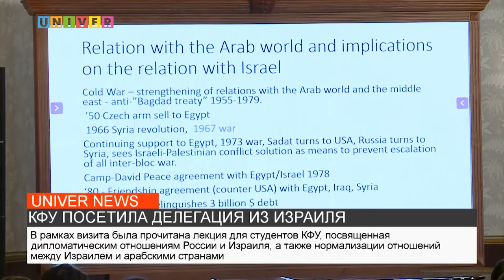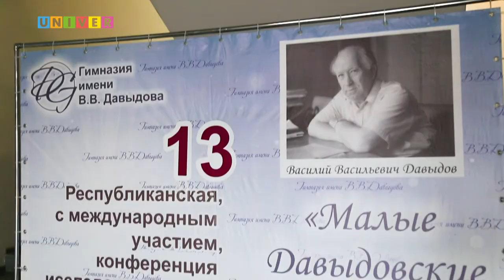НОВОСТИ КФУ от 20.04.2021